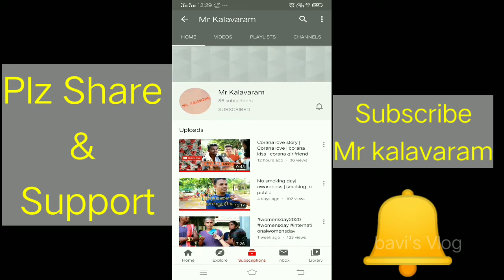Daily vlogs | a day in my life| what is my profession| interview videos| everyday is a celebration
Mr Kalavaram Channel Link
Interview videos uploaded by Blessing Camera Man

Name : Bavithra
Native : Kanyakumari
D.o.B : 22.10.19**
Qualification : B.Sc.CS
Languages : Tamil, English, Hindi

Extra knowledge&studies : Type writing(both), PMKVY Retail training learner and trainer, Beautician, Hairstylist, Pastry chef, Teacher, Online seller, Social entrepreneur.

Hobbies : Dance, Cooking, Editing photos & videos, Singing, Poetry, Draw, Learning new things.

Copyrights:Everything in this channel is created by the owner of this channel Bavithra using any of my content without my permission is not granted. ACTION WILL BE TAKEN STRICTLY.